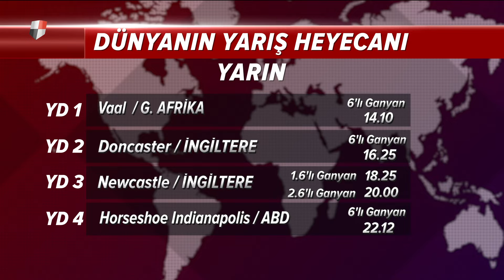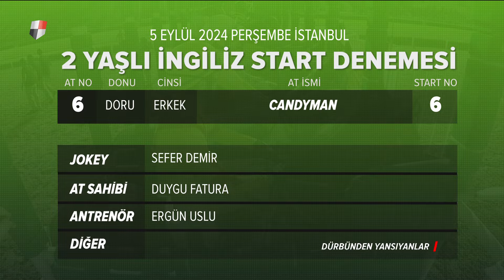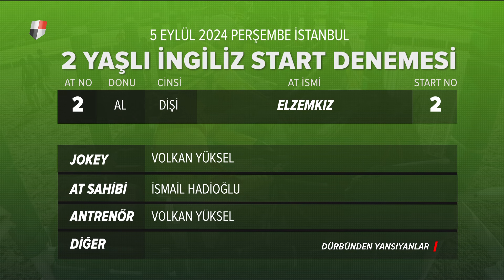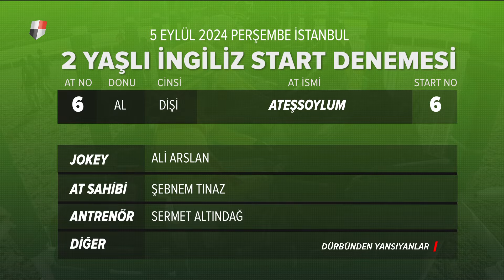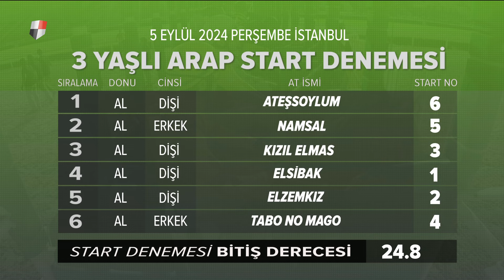Dürbünden Yansıyanlar (11/09/2024)